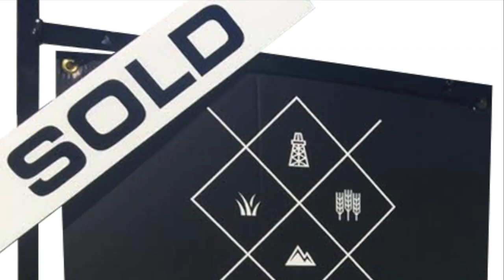Build a winning team! Grande Prairie Investment Realtor® Matt Yesmaniski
Investing isn't risky. when you build the right team!

Would you have a baker fix YOUR plumbing problem? No!

When it comes to investing YOUR money, protect your downside with partnering with someone who is doing what YOU want to do...Leverage my experience so we can get you on the WINNING track faster and with less hassle!

Contact Matt today to start your Real Estate Investing Portfolio

Matt Yesmaniski
Grassroots Realty Group Ltd